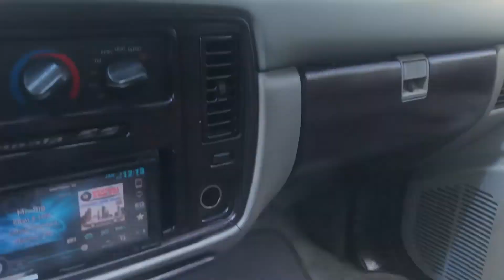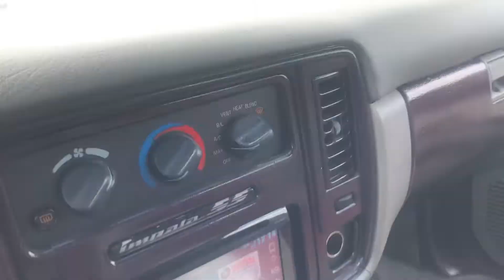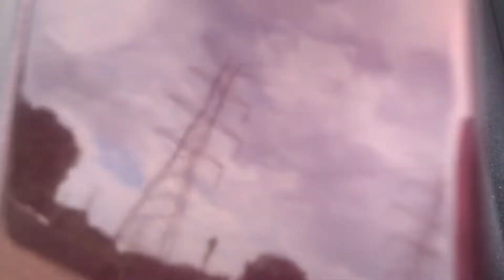TunedByForest Day has arrive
Ls Swap 96 Impala Dyno Tune TunedByForest Amani Forged 26” Custom Interior & Trunk